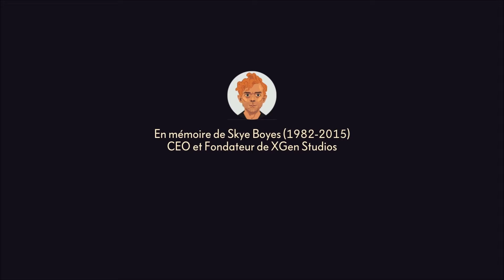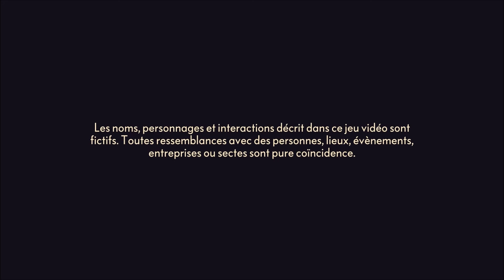The Low Road [Let's Play] épisode 10 - FINAL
"Noomi Kovacs vient de finir ses études d'espionnage et rêve d'attaquer le travail de terrain façon James Bond, mais il s'agit plus d'espionnage industriel qu'autre chose. Et avant quoi que ce soit, il lui faut faire ses preuves chez Outside Intelligence, son nouvel employeur."

the Low Road est un jeu Point'n'Clic/réflexion/Puzzle Game Graphique édité et développé par le studio XGen Graphique pour PC Windows et Mac sorti en juillet 2017.